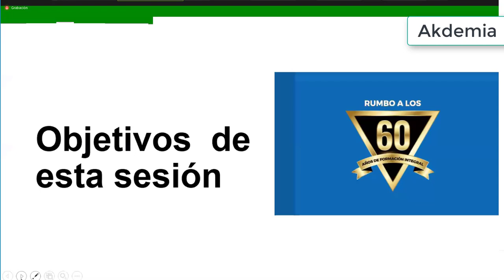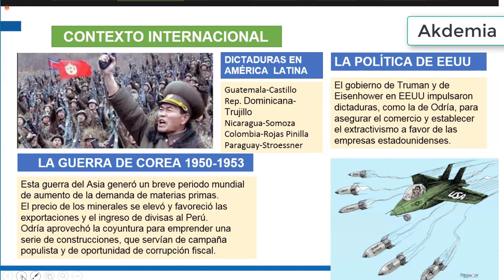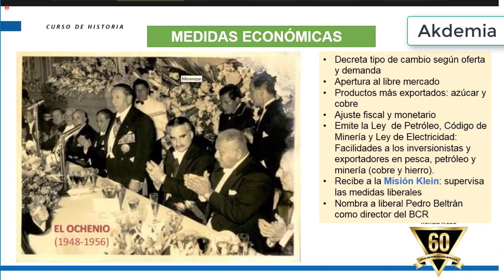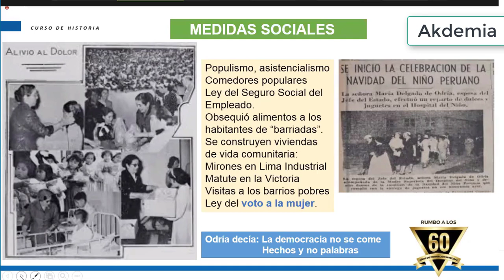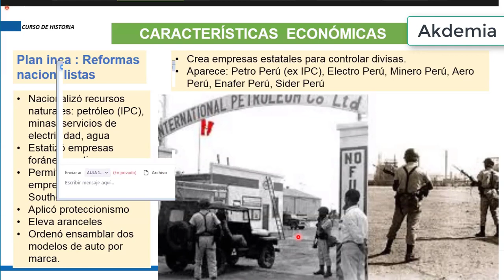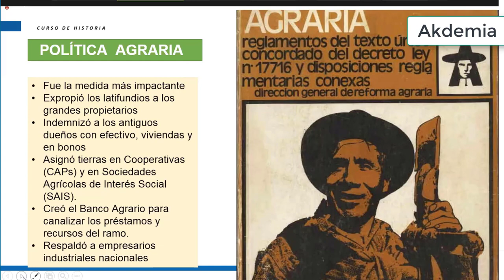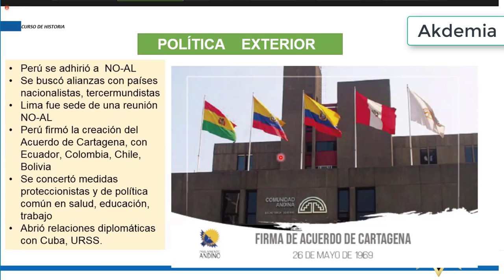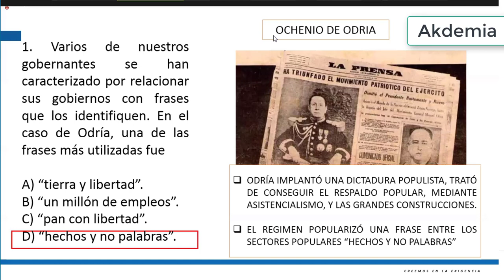EL OCHENIO Y LAS FUERZAS ARMADAS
Exámenes y simulacros con sus respuestas